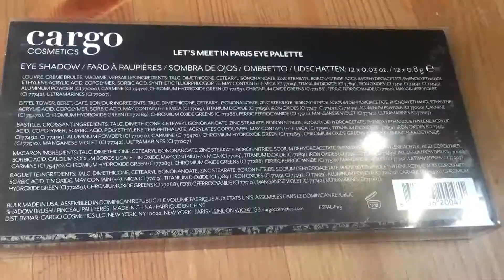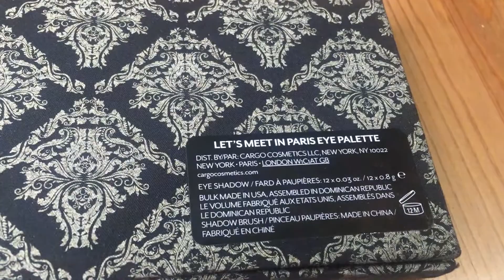Cargo Lets Meet in Paris Eyeshadow Palette Unboxing June 2015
Cargo 'Let's Meet in Paris' Eyeshadow Palette Unboxing

I got this stunning pallet in June's edition of Cohorted Beauty Box. It has a value of £35 and is absolutely stunning.

To buy this pallet, and to see other items by Cargo, please click the following

To view another (beauty box) unboxing video, for the June edition of the Birchbox, please click the following

To view my newest box, featuring a food subscription, for Vegan products please click the following